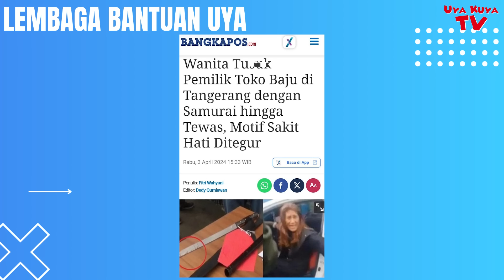P3MBVNVH BERDARAH DINGIN, IBU2 TVSVK PEMILIK TOKO PAKAI PEDANG GARA2 DITEGUR‼️ ⁩